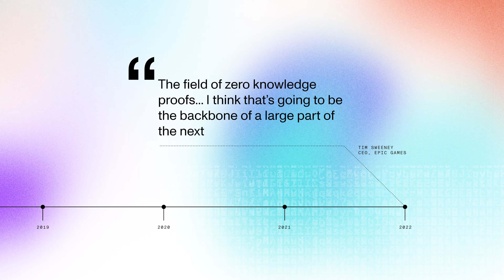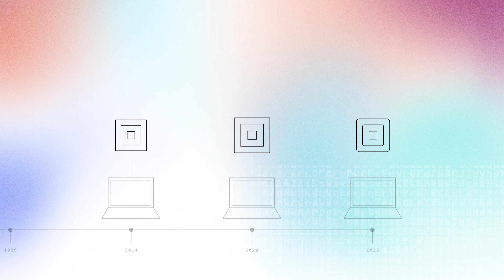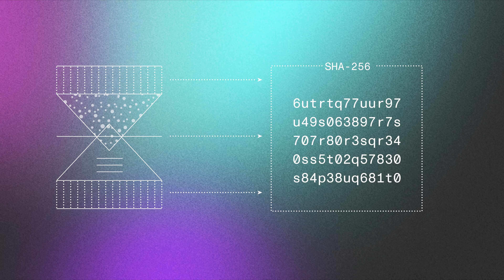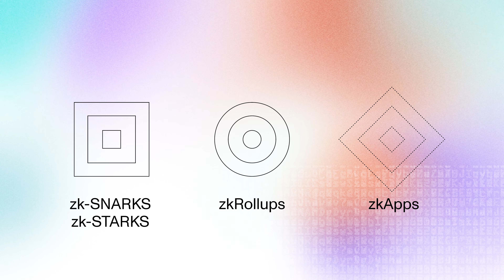ZK Tech You Should Know — Part 1: SNARKs & STARKs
Mina Protocol uses zero knowledge, or ZK, technology to build the most advanced ZK blockchain for proving anything, privately and securely. To understand ZK proofs, or ZKPs, it’s important to know the different types of zero knowledge proofs that exist, including zk-SNARKs and zk-STARKS.

In this video, we explain what zk-SNARKs and zk-STARKs are, their benefits and drawbacks, and why Mina utilizes zk-SNARK technology to build a powerful, private and secure blockchain.

CHAPTERS:

0:00 - 0:18 | Intro
0:18 - 1:43 | What Are ZKPs
1:43 - 2:28 | zk-SNARKs
2:28 - 3:15 | zk-STARKs
3:15 - 4:13 | How Mina Uses ZK Technology

ABOUT MINA:

Mina is a next-gen zero knowledge (ZK) blockchain. Rather than apply brute computing force, Mina uses advanced cryptography and recursive zk-SNARKs to design an entire blockchain of about 22kb, the size of a couple of tweets. It is the first layer-1 to enable efficient implementation and easy programmability of zero knowledge smart contracts (zkApps). With its unique privacy features and ability to connect to any website, Mina is building a private gateway between the real world and crypto—and the secure, democratic future we all deserve.

Music and Audio Engineering by Jonathan El-Bizri